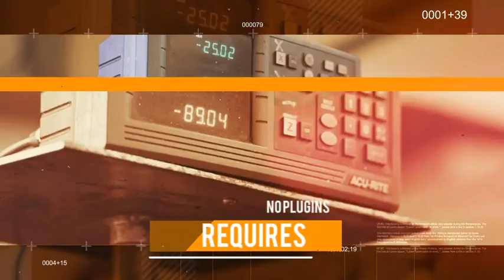Corporate Presentation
Corporate Presentation is After Effects Template.

This Project Support Both Images and videos.Easy to replace Image or videos in this project. Template Features:

After Effects CS5.5 Or Later Full HD 1920×1080 Modular Structure Well organized & easily customizable template Color control Layer A help file No Plugins are required Preview Videos and Music are not included